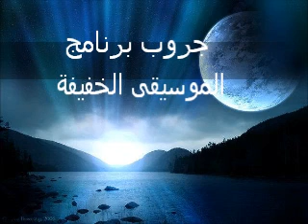Raymond Lefevre (Colezo Twin) -Viens Viens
Raymond Lefevre (Colezo Twins)